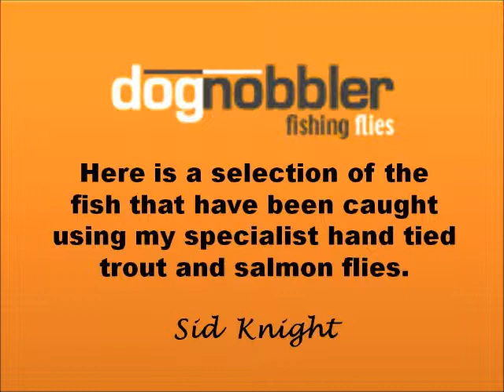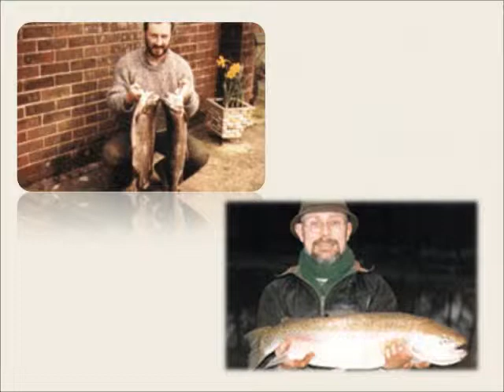Dog nobbler fishing flies Big fish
Here on this video is a selection of the big fish that have been caught using my specialist hand tied trout and salmon flies
Dog nobbler fishing flies at Dognobbler.com is the online arm of Sid Knight's Specialist Trout and Salmon Flies Shop and Mail Order Business.
I have been a professional fly dresser and fisherman for over 40 years having served a long apprenticeship tying flies for many of the leading companies.
The most killing pattern of all time, now 21 years old and still taking more Trout than other .
The nobbler kills Trout throughout the year and is available in a range of sizes and colours to suit all conditiions. Being weighted, the sinks fast, for when the Trout are lying deep, and for when they are feeding just below the surface retreive the nobbler just after it hits the water.
For cold, windy conditions, use the larger size 8 and for normal conditions the size 10 nobbler is deadly. If the water is clear and the fish are shy then try the nobbler nymph size 12.
All Flies sold on Dognobbler.com are guaranteed personally hand crafted. Dognobbler.com is proud to offer many new and original patterns including the "Flies of the Future" which are our newest range top selling flies.